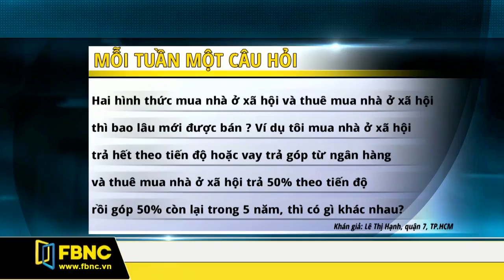FBNC - MUA, THUÊ MUA NHÀ Ở XÃ HỘI BAO LÂU THÌ ĐƯỢC BÁN?